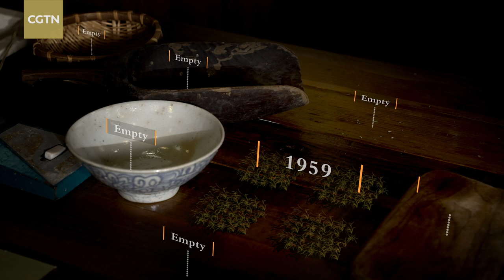Chinese Terminology: Food in the past 70 years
Have you ever heard the phrase "chi guo le ma?" or "have you eaten yet?" It's an ordinary, every-day greeting in China. This seems quite logical, as in the past, Chinese didn't have abundant food choices.